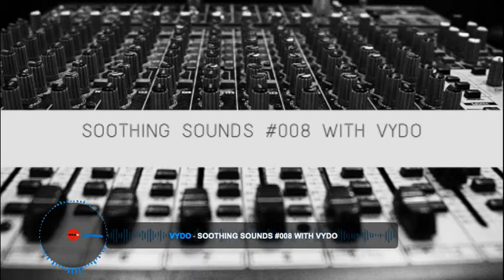SOOTHING SOUNDS #008 WITH VYDO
LET THE MUSIC SPEAK TO YOU
MIXED AND COMPILED BY VYDO

THIS VIDEO DOES NOT INTEND TO BREAK ANY COPYRIGHTS AND OR INFRINGEMENT LAWS.